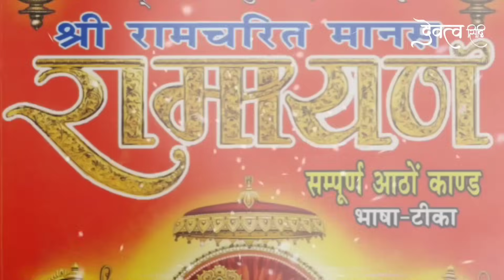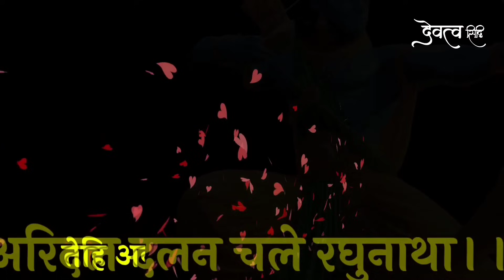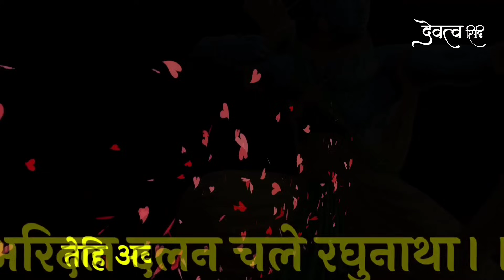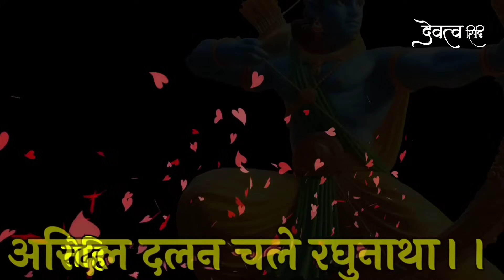शत्रु महाविनाशक रामायण हनुमान चौपाई || Shatru Nashak Ramayan Chaupai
Bhakton iss video mein satru se mukti pane aur sabhi manokamna purn hone ke liye hanuman ji ke mantra ka uchcharan 108 bar kiya gaya hai. hamein ummid hai ki ye video apko jarur pasand aayegi agar video pasand aaye to video ko like karen apne doston ko share karen aur channel ko subscribe karke ghanti jarur Baja den.

शत्रु नाशक
शत्रु नाशक श्री हनुमान मंत्र
shatru nashak ram mantra
vishnu shatru nashak mantra
ganesh shatru nashak mantra
hanuman chaupai 108 times
shatru nashak ramayan chaupai
ramayan chaupai devatva siddhi
devatva siddhi